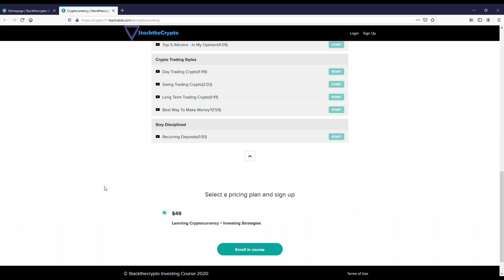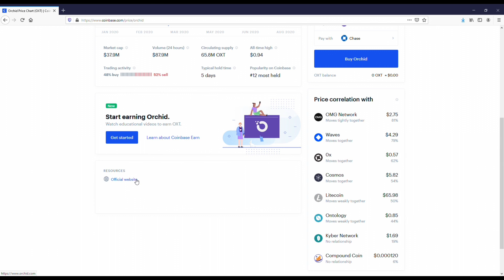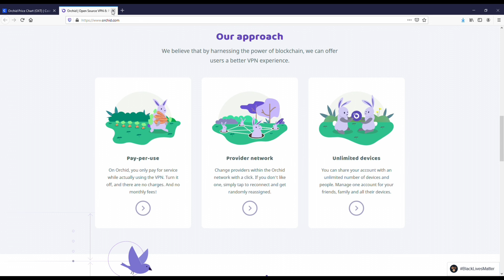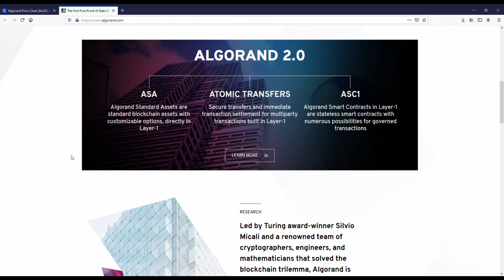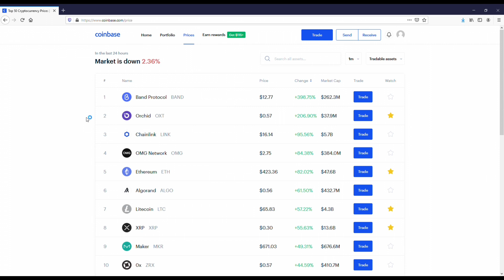Orchid Price Prediction 2025 - VPN Crypto Review! 🚀🚀🚀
Best Crypto Course

1. Coinbase
2. Etoro
3. Binance